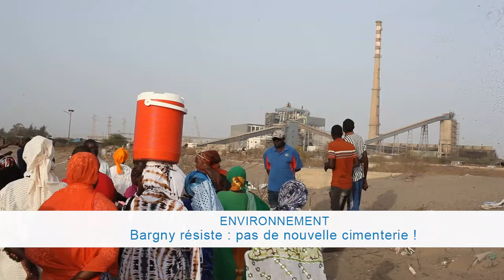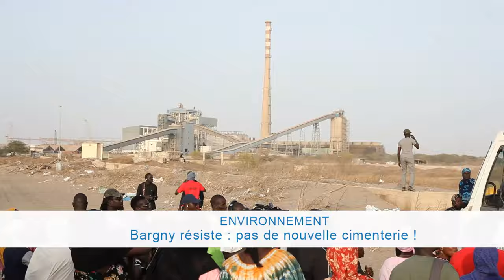Bargny: Les habitants s'opposent à l'établissement d'une deuxième cimenterie dans leur région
La résolution des habitants de Bargny à s'opposer à l'établissement d'une deuxième cimenterie dans leur région n'a jamais été aussi forte. Des milliers de résidents, souffrant depuis des années d'une pollution atmosphérique sévère due à la présence d'industries polluantes telles que la cimenterie Sococim Industrie et une centrale à charbon, bénéficient désormais du soutien du député Guy Marius Sagna.